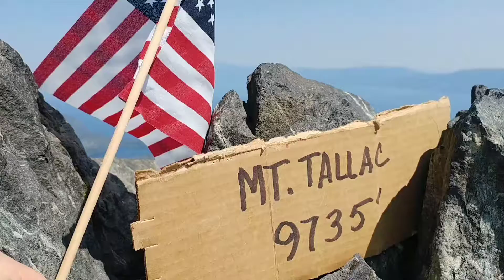Mt Tallac Peak - South Lake Tahoe (HD)